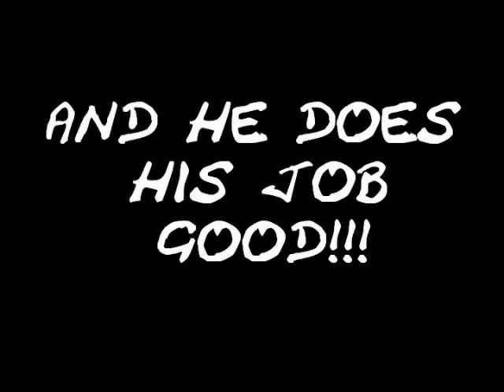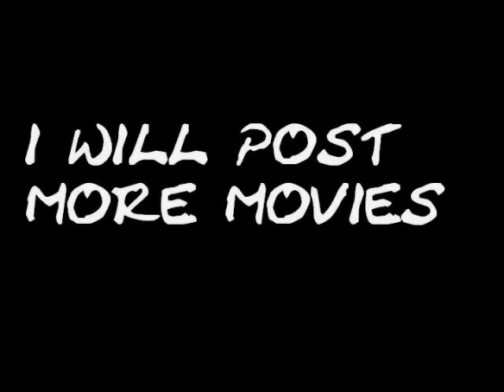BF2142 BlueNikoN - Gunship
this is a movie about my stats :)
special thanks to WileyC my pilot